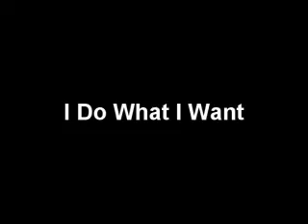Blind Man Deaf Boy - Do What I Want (Birdcloud cover)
Blind Man Deaf Boy @ Mouth House 5/4/13
w/
Days n Daze
Chatterbox
Erin Cookman
Hobo Pop